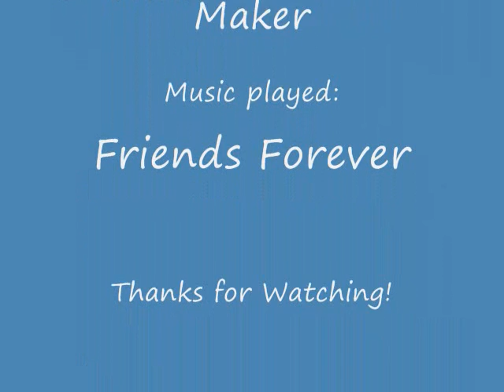Best Friends Forever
I love this girl to death =]